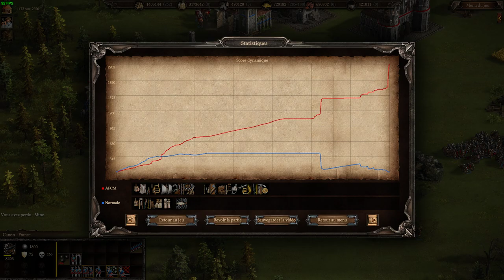Cossacks 3 - Gameplay #2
Experimenting with massive amount of units (Normal difficulty bots)